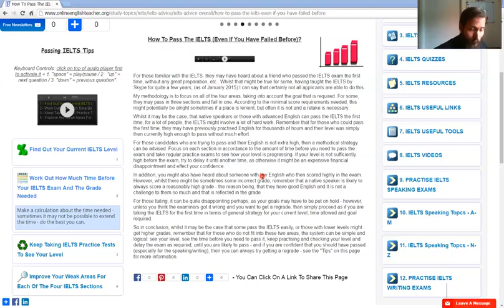How To Pass The IELTS Even If You Have Failed Before?